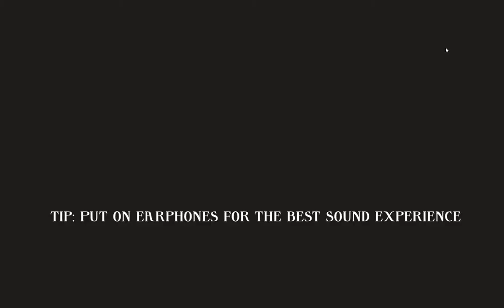Sweven Gameplay HD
Sweven is a game from the heart, A game about a bunny finding its way back to mama and papa rabbit. Help us bring the bunny home. Jump over rivers,run through caves, hide in mythical tribal villages. Evade tigers, fight eagles, and ride behemoth fish.

Features:
* Simple controls
* Relaxing music and realistic SFX
* Dark themed graphics with beautiful scenery
* Uses Metal & Vulkan API

SYSTEM REQUIREMENTS

Windows

Processor: SSE2 instruction set support

Memory: 4 GB RAM

Graphics: Any card with DX9 (shader model 3.0)

DirectX: Version 9.0

Storage: 4 GB available space

Sound Card: Any sound card capable of 2.0 Stereo